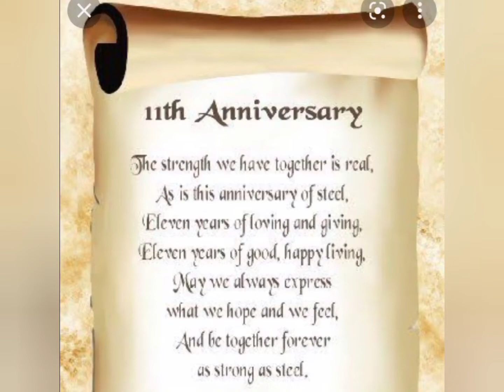marriage anniversary special ||||11th anniversary special video |||| September 4 / 2011